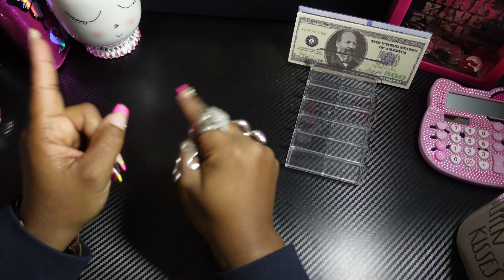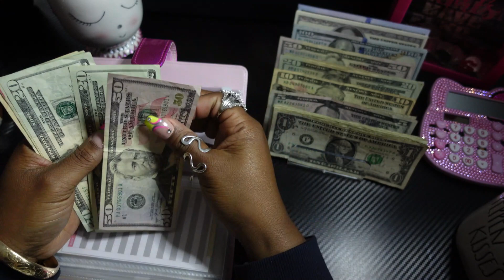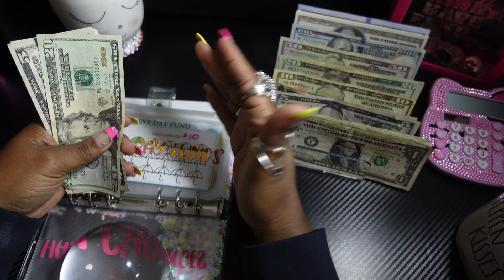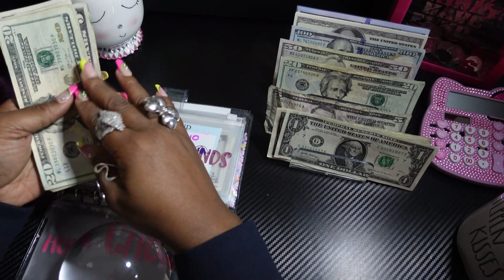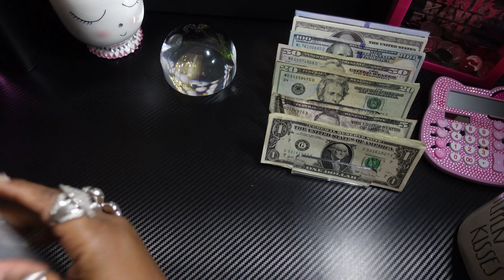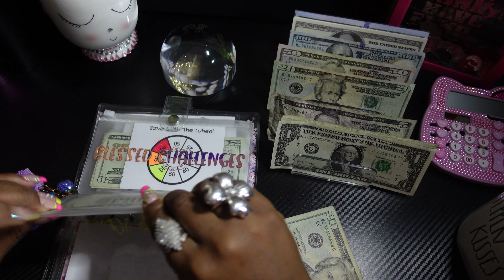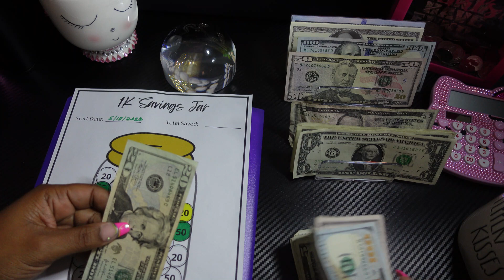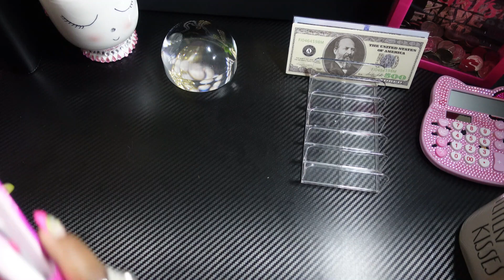June 2022 | Cash Stuffing| 100+ Subscribers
I really appreciate you from the bottom of my heart.  We are cash stuffing my bills binder, sinking funds and a few savings challenges.

Etsy Shop
Save With The Wheel & 1K Savings Jar

Fathers Day Challenge:
Sassi Print

Femina Noire

Pretty For Printables

Quaint Prints Boutique